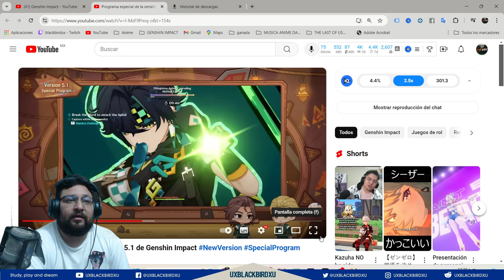✅Tesoros apidicos Evento ✨ |🌋Genshin Impact🌋| Protogemas y abejitas zooms!!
Aphid Treasure Trace Event: Capture Phlogiston Aphids

Codigo Creador de Contenido en EPIC:
UXBLACKBIRDXU

OH EKATE
banners mas nuevos (ohekate)